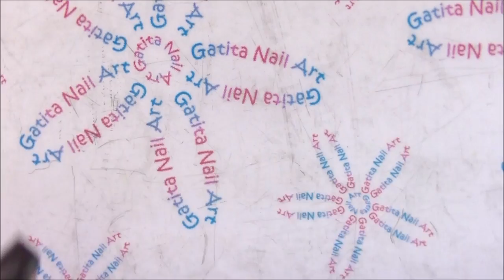Diseño de Uñas Rosas con Esmaltes Vitrales o Sheer Tints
❤❤ LÉEME / DESPLIEGAME ❤❤

- Esmalte negro de Easy Paris nº 01
- Esmalte glitter Shake me ! de Essence
- Esmalte blanco especial para estampar de KADS
- Látex Líquido de Nail Laquer Premium Protect

-Látex Líquido de Lulaa